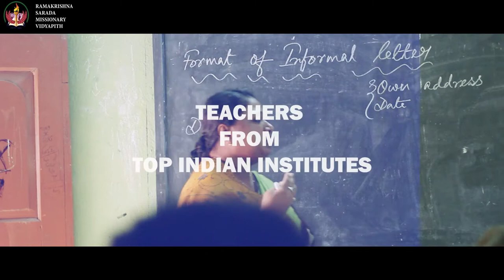Welcome to Ramakrishna Sarada Missionary Vidyapith